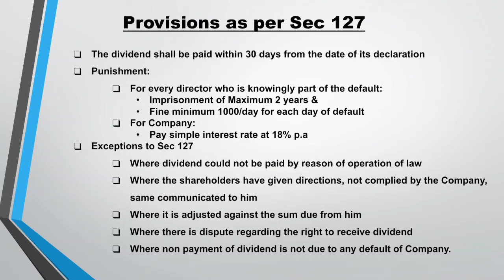Sec 127 of Companies Act 2013 in Malayalam | Failure to distribute Dividends within 30 days